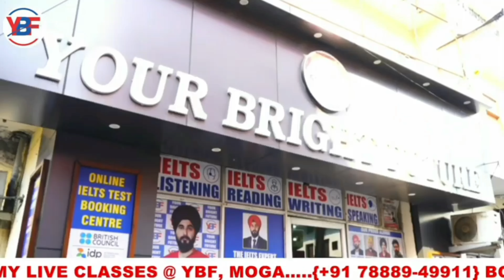Canada International Student Fee Hike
In recent years, the cost of pursuing higher education abroad has become a matter of growing concern for international students. One significant contributor to the financial burden is the consistent increase in college fees for international students in many countries, including the United States, Canada, the United Kingdom, and Australia. This article explores the reasons behind this trend and its impact on aspiring international students.

Understanding the Fee Hike

Economic Factors: One of the primary reasons behind the continuous fee hikes is the economic reality faced by many countries. Universities often rely on a mix of government funding and tuition fees to sustain their operations. When government funding falls short, institutions tend to increase tuition fees, and international students, who typically pay higher fees than domestic students, often bear the brunt of these hikes.

Market Demand: The demand for quality education from international students remains high. Prestigious universities and institutions in countries like the U.S. and the U.K. are seen as attractive destinations for students worldwide. This demand allows universities to increase fees, knowing that students will continue to enroll due to the perceived value of their degrees.

Quality and Reputation: Many international students are willing to pay a premium for education in countries known for their high-quality educational systems. Institutions in these countries leverage their reputation to justify the increased fees, arguing that students receive world-class education and numerous opportunities for personal and professional growth.